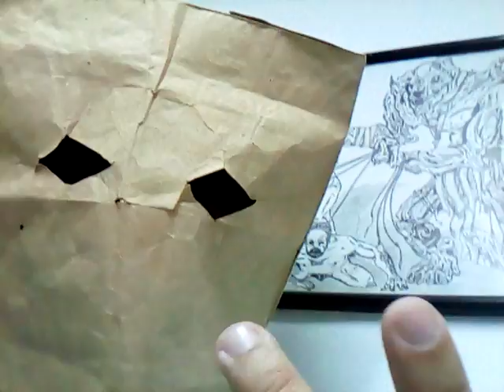Teaser Anécdota Paranormal / Quien o qué es Dios?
Atentos mis ChavoDrugos!

Mañana se sube un vídeo donde les explico que, quien, es Dios y toda la bola de monstruos y fantasmas que eh visto.

Así que sean pacientes!!